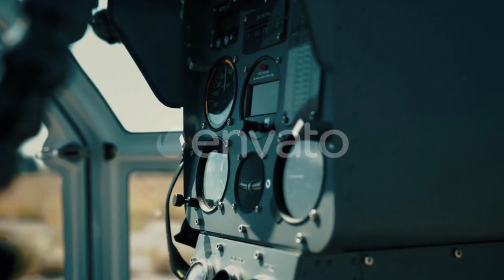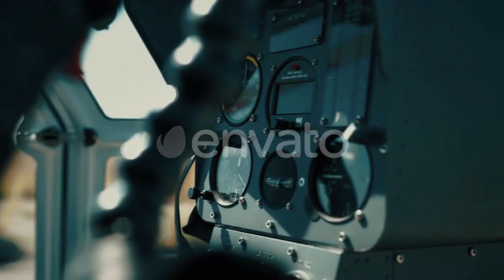old airplane in too